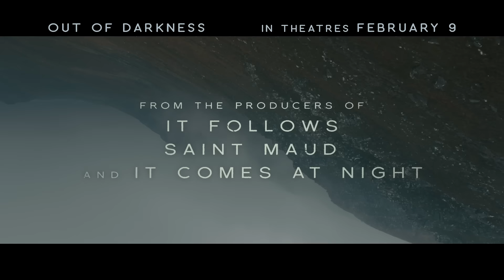Out Of Darkness | In Theatres Friday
A disparate gang of stone age humans band together in search of a new land. But when a malevolent, mystical, begins hunting them down, the clan are forced to confront a danger they never envisaged.

In theatres Friday, February 9.

Based in Toronto, Canada, levelFILM is the entertainment distribution company behind feature films such as Les Misérables, The Peanut Butter Falcon, The Assistant, Military Wives, The Last Black Man in San Francisco, The Body Remembers When the World Broke Open, and Hearts Beat Loud.